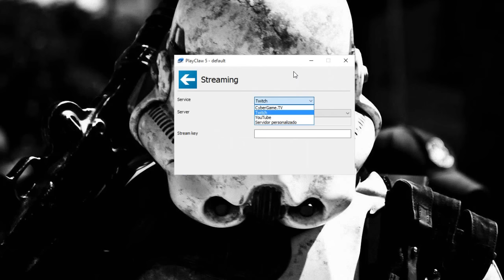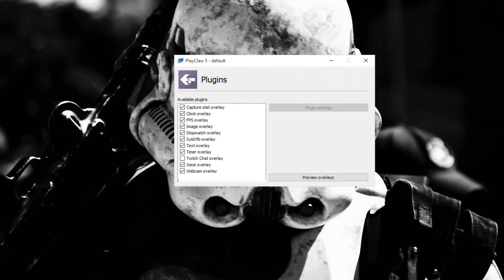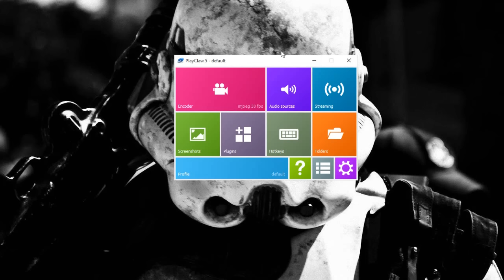Como gravar gameplays com PlayClaw (melhor que o FRAPS / ótimo para YouTubers)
- Conheça o PlayClaw, um excelente programa para gravar gameplays no seu PC. Ótimo para YouTubers!

Curso: SEO PARA YOUTUBER – Coloque seu vídeo no topo das buscas

TECNODIA NETWORKS

PORTAL TECNODIA
Notícias sobre tecnologia, games e cinema

APOIO

TECNODIA RECOMENDA

tecnodia